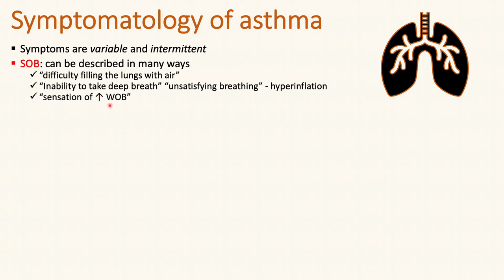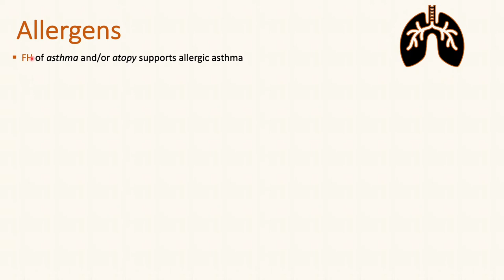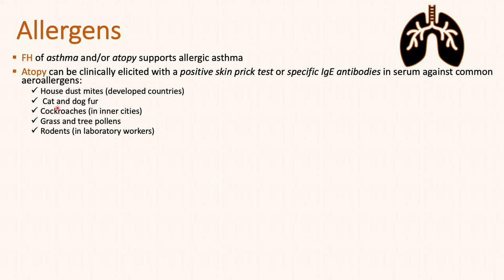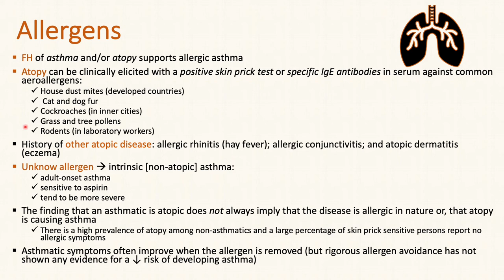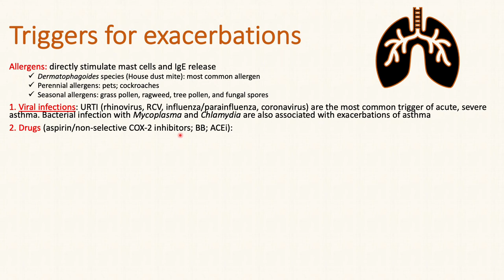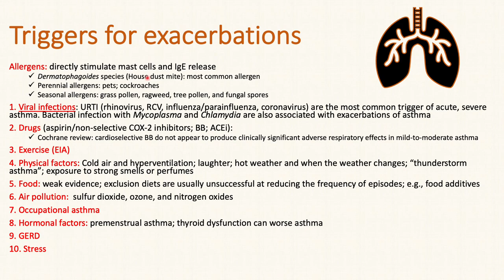Bronchial Asthma: History and Exam (2/5)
Symptoms of Bronchial Asthma
Allergens Associated with Bronchial Asthma
Triggers of Acute Asthma Exacerbations